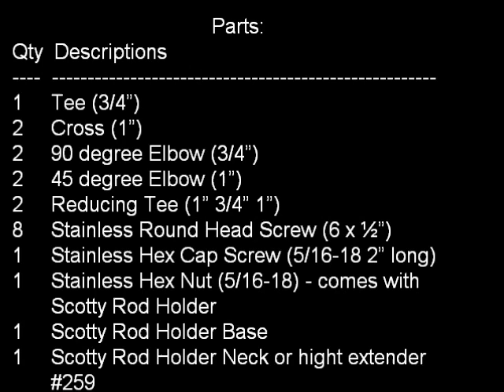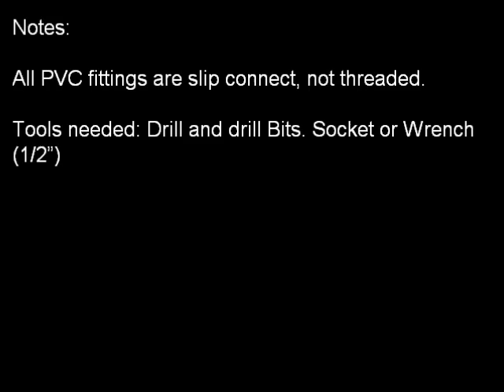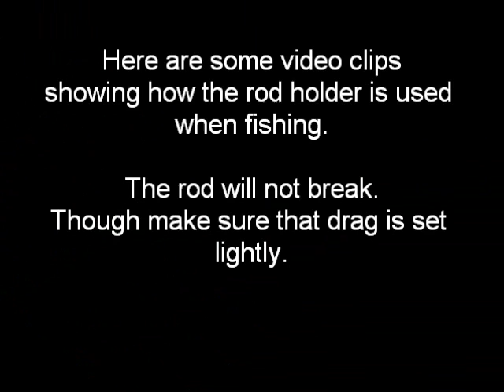Home Made PVC Rod Holder For Kayak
Here is a cheap, most functional, and very easy to make rod holder for Kayaks.
If you have a Scotty Rod Holder already, You can use the existing Scotty Base and Neck. If you don't have Scotty rod holder on your kayak, you can by the Scotty base and neck separately. I prefer the Scotty Height Extender #259. The orginal neck (stock part on Scotty Rod Holder) may not give enough height for some kayaks.
If you have a standard kayak without a rear hatch it will be hard to install rod  holder behind the seat. If you have center hatch or bow hatch, You may be install this home made rod holder - which comes with two vertical rod holders and two side-pointing rod holders. This may be enough if you had no rod holder or had only one rod holder.
If you have a raised center on your kayak, this will be a good rod holder to install.

Joe
Joe